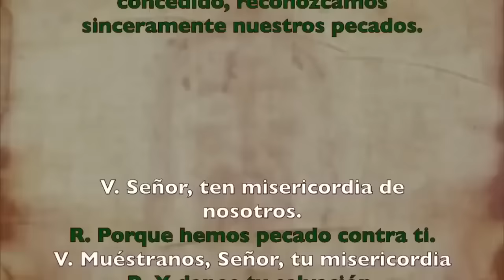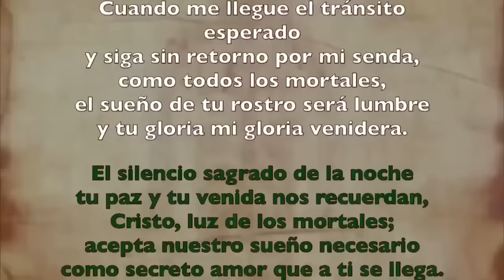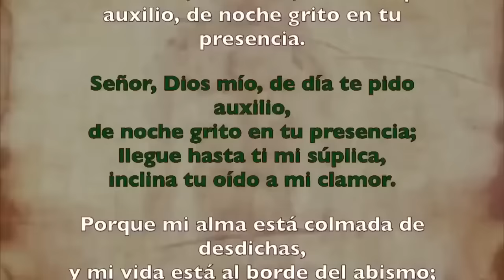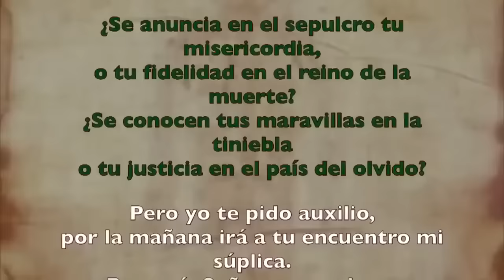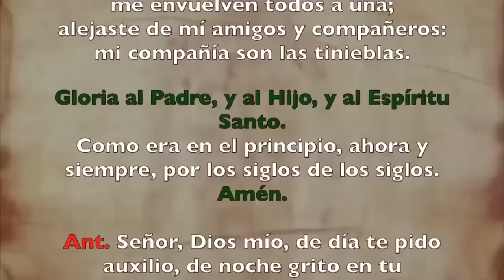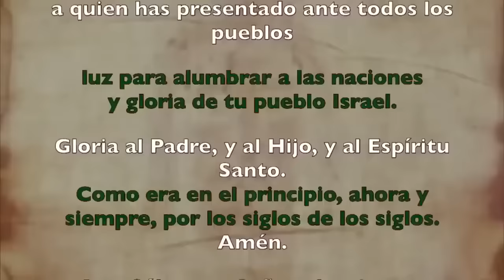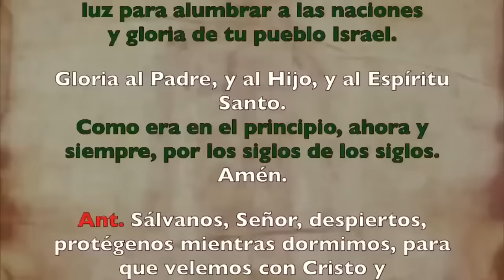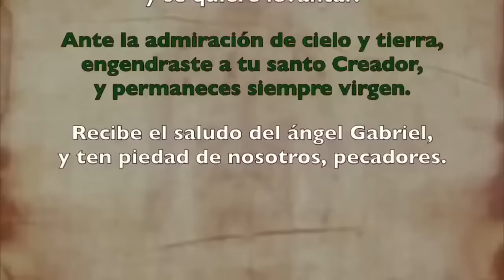Oración de la noche (Completas), VIERNES 23 DE AGOSTO 2024 I XX del Tiempo Ordinario